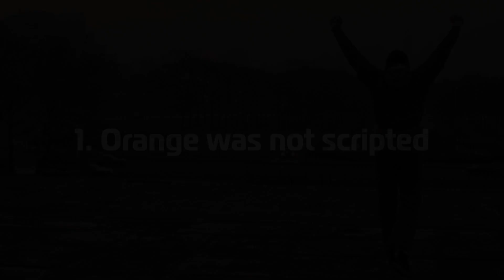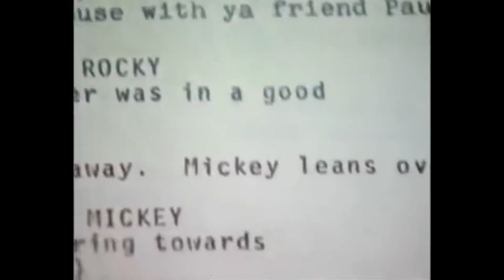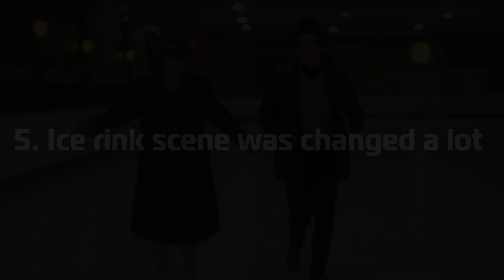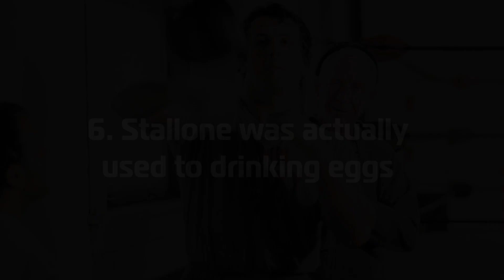9 Interesting Facts About Rocky (1976)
Here are 9 interesting facts about the movie Rocky (1976)! We all know and love the story of Rocky Balboa played by Sylvester Stallone and directed by John Avildsen. An underdog from Philadelphia who gets the chance to fight the boxing champion Apollo Creed played by Carl Weathers. But these interesting facts show a new viewpoint of the movie like the fact that Rocky Balboa was at one point an anti-hero?

Time Stamps:
00:00 - Intro
00:31 - 1. Orange was not scripted
01:05 - 2. Rocky was supposed to be an anti-hero
02:07 - 3. Low-budget crew
02:26 - 4. Trains were not for movie
02:53 - 5. Ice rink scene was changed a lot
03:39 - 6. Stallone was actually used to drinking eggs
04:04 - 7. The fight wasn't going to be choreographed
04:30 - 8. The ending was different
04:50 - 9. The turkey leg was improvised
05:08 - Outro